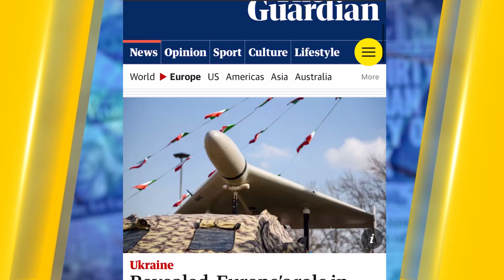Секретные документы. В Шахедах более сотни западных элементов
Оружие и военная техника, которую Россия использует в войне против Украины, содержит производимую на Западе начинку. В российском вооружении, применяемом в Украине, обнаружено более 450 электронных компонентов иностранного производства, выпущенных компаниями США, Евросоюза и Азии. Подобнее в сюжете!